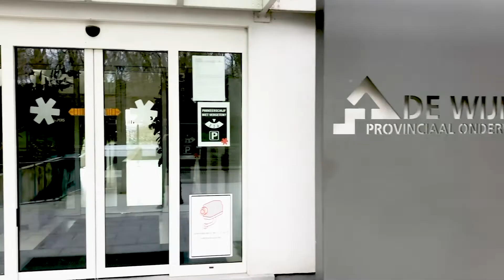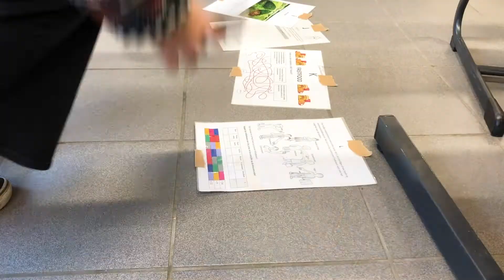Leuvense GoodFoodies worden klaargestoomd tot experts